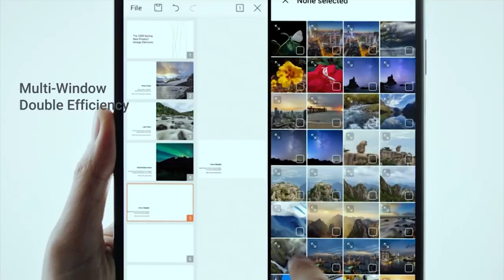The New Huawei Mate Xs Has You Covered With Huawei Mobile Services | 5 March 2020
Last year in May the US government put Huawei on its list of companies to be barred from buying American products. This included Google Mobile Services, which meant Huawei would no longer have access to apps like Gmail and Youtube. Despite this, the company still overtook Apple to take second place, just behind Samsung and recently they announced some incredible new devices in South Africa. Today we’re joined by chief technology officer at Huawei South Africa, Akhram Mohamed, to chat about some of those devices and also what the future holds for Huawei.